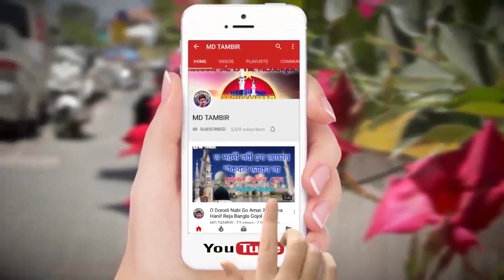বুক ফাটানো মর্সিয়া। জান্নাতি বাসীরা বলে। Master Sukur Ali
Master Sukur Ali New Morsiya Jannati Basira Bole O Fatema.. with Bangla Lyrics. নতুন সুরে নতুন ছন্দে মর্সিয়া।

Produced by:- MD TAMBIR
Artist

**ANTI-PIRACY WARNING**
This content is Copyright to MD TAMBIR. Legal action will be taken against those who violate the copyright of the following material presented!